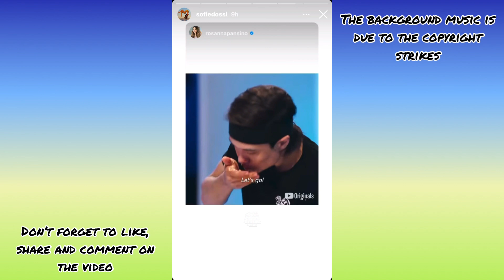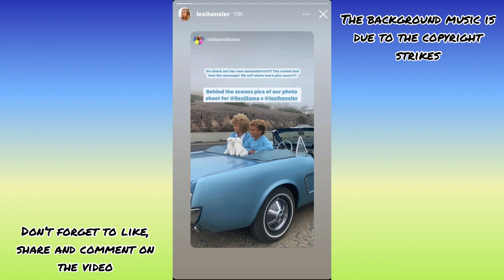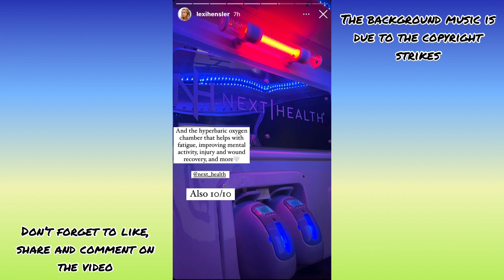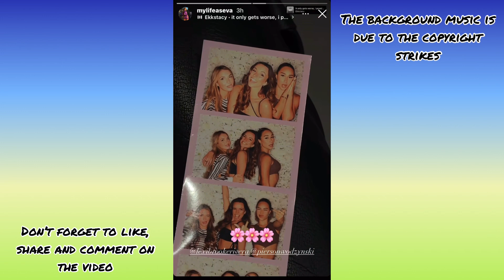Amp squad insta stories 4/12/21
Links for the recent reels

Hey Guys! I make edits of Amp Squad.I will also post reels and TikToks from their account.